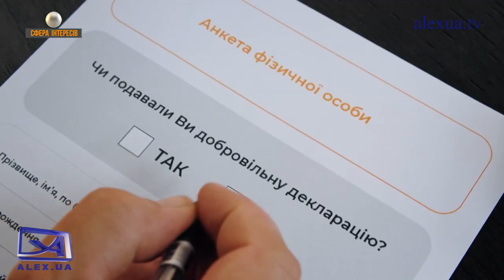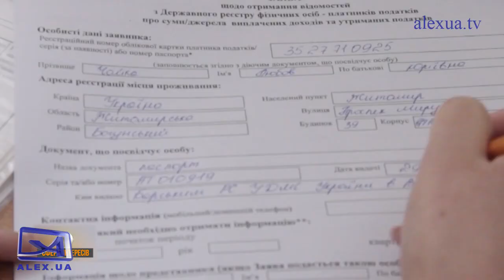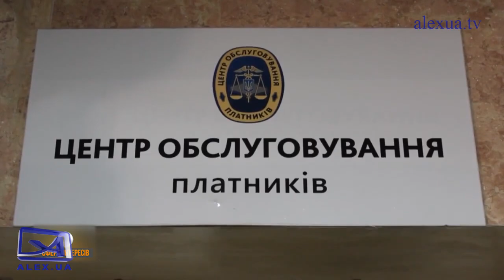Сфера интересов 09.09.2021